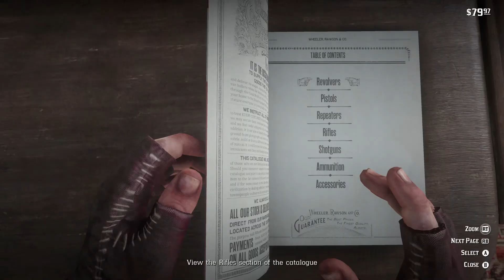RDR2 Chapter 2 Mission 17 "The Sheep and the Goats" SSG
There is a kernel of a great game here, but ultimately too much filler and not enough of the final couple chapters. A beautiful game filled with possibilities, but ultimately a disappointment.

Original Air Date: January 2019 to June 2019

MY INFO